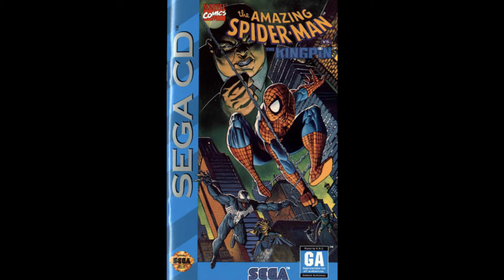The Amazing Spiderman Vs The Kingpin - Theme 4 (1080p)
The Amazing Spiderman Vs The Kingpin Original Sound Volume - Theme 4 (1080p)